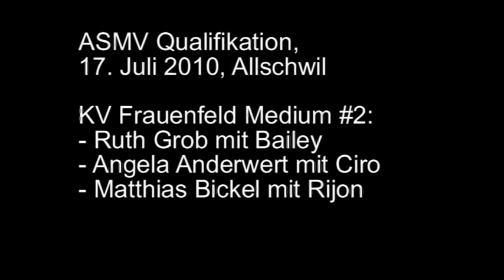Agility 20100717 Allschwil ASMV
Die Mannschaft Medium #2 des KV Frauenfeld anlässlich der 2. Qualifikation zur Agiity Schweizermeisterschaft für Vereine am 17. Juli 2010 in Allschwil